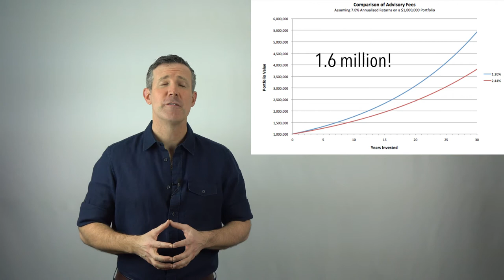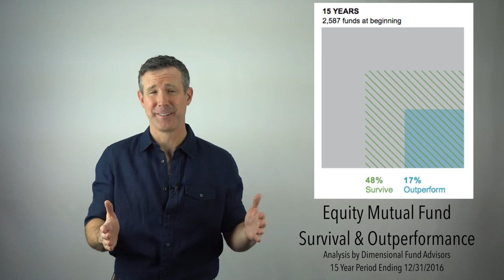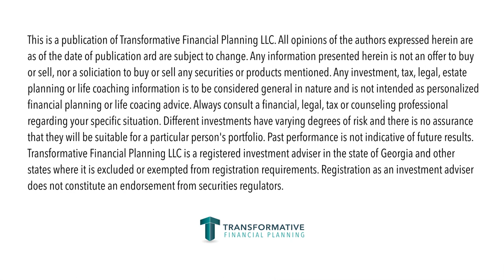John Oliver Retirement Rant Was Spot On - But Missed One Important Point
John Oliver's epic rant about retirement and financial advisers on "Last Week Tonight" was spot on - but missed a crucial point. What was it? It saved a client of mine hundreds of thousands! Watch to find out!

Here's a link to the Vanguard Advisor Alpha study results referenced in the video

QUESTIONS? If you have a question about finding a good financial advisor or tips for those who are looking for a financial planner, please post in the comments section of this video!

Transformative Financial is now Prana Wealth!

* Assumptions used for the fee calculation at the end of the video:
Starting portfolio value:  $1 million
Portfolio returns:  7%
Time period:  30 year retirement
Broker fees:  1.69% advisory fee + 0.75% internal investment expenses = 2.44%
Fiduciary advisor fees:  0.95% advisory fee + 0.25% internal investment expenses = 1.20%